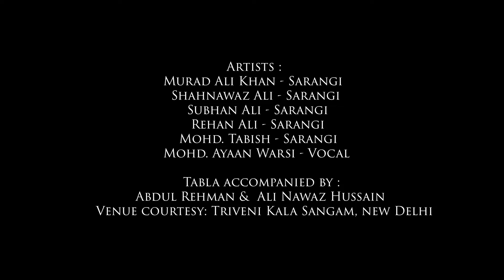Spring Medley on Sarangi | Murad Ali Khan & group | Bazm e Khas | Part (2/4)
Bazm-e-khas, a unique caravan of music of India, presents " SPRING  MEDLEY ”on Sarangi by Murad Ali khan & group.

Artists :
Murad Ali Khan - Sarangi
Shahnawaz Ali - Sarangi
Subhan Ali - Sarangi
Rehan Ali - Sarangi
Mohd. Tabish - Sarangi
Mohd. Ayaan Warsi - Vocal
Tabla accompanied by :
Abdul Rehman &  Ali

" SPRING MEDLEY ”

(1) .RAGA - BASANT
BANDISH (1) / TEENTAAL (16)
Asthai : Phagwa Brij Dekhan Ko Chalo Ri . .
Sanchai : Phagwe Mein Milenge Kunwar Shyam ,
Jahan Baat Chalat Bole Kagwa .
Antra : Aayi Bahaar Sakal Ban Phoolein (#2) , “RASEELE LAAL” Ko Le Angwa .

(2) .RAGA BASANT
BANDISH (2) / EKTAAL (12)
Asthai: Champa chameli
Sanchai : Nargis, Motiya, Karuna, Ketki, Gulaab,
Bela, Sewti, Dono Madwa..
Antra : Chalo Mitwa Khwaja Basant (#2) , Aayi Bahaarni Ki Nagar-Nagar Karat Shor , Thaame Sundar Gadwa .

(3) RAGA - PARAJ
BANDISH / TEENTAAL (16) .
Asthai : Pawan Chalat Aali Kino Chandra Keyt .
Sanchai : Chalo Mitwa Baalam Baagh Mein , Hum Tum Peenwein ,
Madhwa Kare Langar Leeni .
Antra : Aawat Sayyiaan Pakar Bayyiaan , Baljayyinyaan Tum “ALAM PIYA” Khelen , Phulwa Phulwaari Chatt Katt Kaliyaan .

(4) RAGA - BAHAAR
BANDISH (1) / ROOPAK TAAL (7)
Asthai : Madd Rut Anand Jharlaayin Ri .
Sanchai : Mukh Boond Parat Hain , Kesari Rang Ras Barasat ,
Brij Chandra Karat Hain Aanand , Khelat Hain Basant Ri .
Antra : Kanth Binn Mann Baadar Umdat (#2) , Tat-Bitat Ghann Aaye Garajat ,
Bipat Esi Jaise Urat Champal , Maai Ri
(5) RAGA - BAHAAR
BANDISH (2) / TEENTAAL (16)
Asthai : Sakal Bann Phool Rahin Sarson .
Sanchai : (sakal ban ke baad) Ambwa Mol Teysu Phool ,
Koyal Bole Daar-Daar , Aur Gori Karat Shinghaar ,
Malaniyaa Gadwa Le Aayin Karson .
Antra : Tarah-Tarah Ke Phool Lagaaye ,
Le Gadwa Haathan Mein Aaye , Nizamuddin Ke Darbaar ,
Aawan Keh Gayo (Ishq Rang) , Aur Beet Gaye Barson.

(6) RAGA - SHAHANA
BANDISH / EKTAAL (12) .
Asthai : Daata Mopey Karam Keejon .
Sanchai : Daata Khawaja Ajmeri Mounuddin , Mori Araj Karo Puri .
Antra : Khusro Nizamuddin Baba Fareeduddin , Ghaus e Saqlain Mori Araj Karo Puri

This baithak was held at the initiative of Ved Gupta founder of bazm e Khas foundation live concerts.

The idea behind this upload is to preserve this great treasure of live music produced by BeK for all the music lovers and students of Hindustani music.